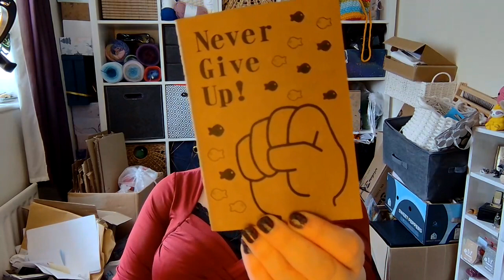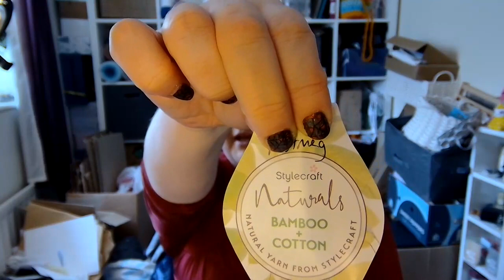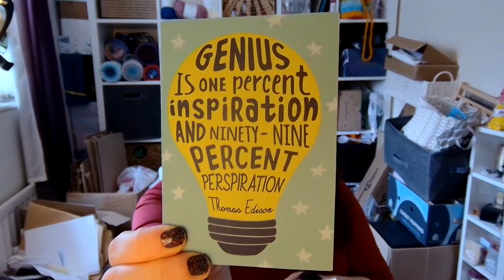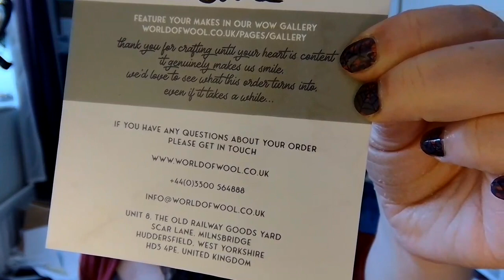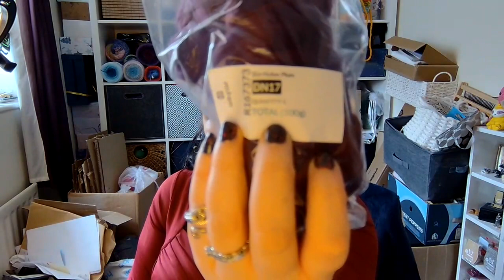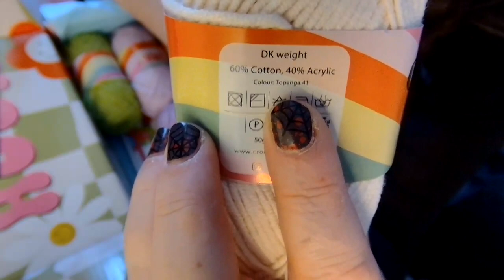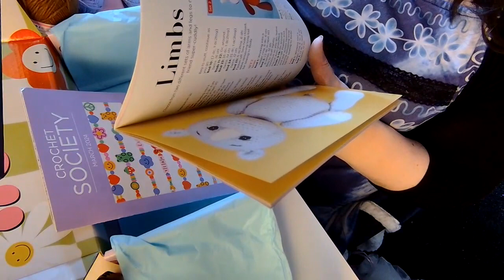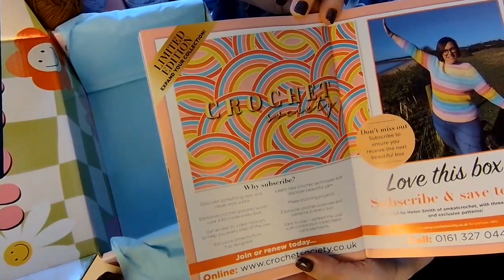Chaotic Crochet Chatter: A Little Bit Late… (Episode 16)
As promised, here are all the relevant notes (in no particular order). If you think I’ve missed anything or you want to know more, just let me know.
(Sorry none of the links are clickable – one day I’ll find out how to fix that… I’m working on it, I promise!)

Chapters:
00:00 Intro
09:02 Finished Projects
21:28 Works in Progress
49:53 Next Cast-On
54:43 On My Radar
1:02:42 Incoming
1:14:18 Chatter
1:33:16 Goals – reviewing Feb and setting March
1:39:59 More Incoming!
1:57:13 Goodbye

To enter the giveaway you must comment on this video and include the word MILESTONE in your comment.
You must enter before the end of 12th March 2024.
The winner will be chosen at random on 13th March 2024. The winner will be announced during my next podcast video, and will be contacted directly from this account. Please be wary of scammers. I will never request money or other goods/services in exchange for your prize.
This giveaway is in no way endorsed by YouTube or Instagram.

I now have a website!! I’m slowly adding content as and when I get time. Please do let me know if there’s anything specific you think I should add.

All the yarn featured in this episode was purchased from either unless otherwise specified.

Items/people/organisations mentioned:

Brian the Penguin by Alexa Templeton (Lex in Stitches)

Watson Waffle Socks pattern * Yarn from March 2023 of The Mini Skein Club by Vicki Brown (website above)

Yarn: Scheepjes Whirl in Dark Grape Squish and Whirlette in Plum

Dottie
Yarn: Stylecraft Naturals Bamboo + Cotton in Nutmeg and Ecru

Indta @curatecrochetbox

Upcoming
Next podcast release date – 15th March 2024
Next Market Dates – 11th May 2024; 8th June (hosted by me); 15th June; 30th Nov 2024 – more info will be released nearer the time

Recorded 29/02/2024
Edited 01/03/2024
Published 02/03/2024